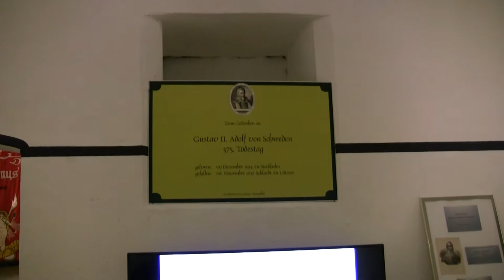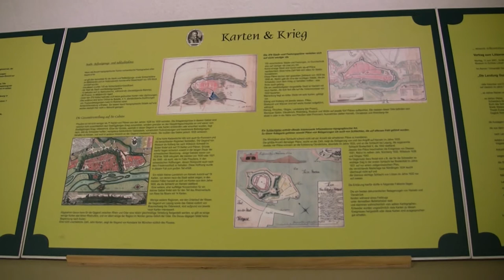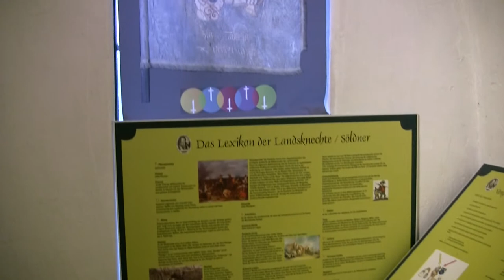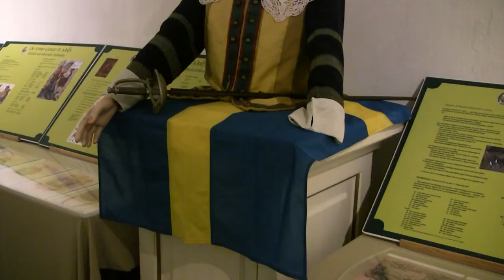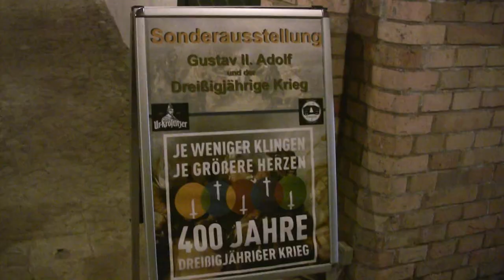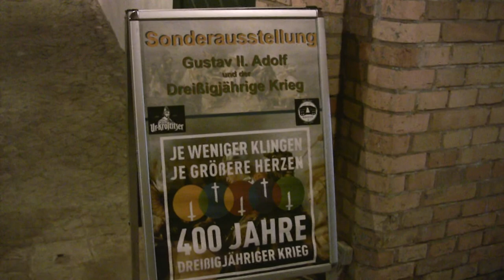Magdeburg und der 30-jährige Krieg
Im Laufe des 30-jährigen Krieges von 1618 bis 1648 fanden auch in unserer Region große Feldschlachten, Belagerungen und Kämpfe der verfeindeten Lager statt. Trauriger Höhepunkt war die fast vollständige Zerstörung Magdeburgs im Jahr 1631. Eine Sonderausstellung im Kavalier 5 ruft die damaligen Ereignisse wieder in Erinnerung.